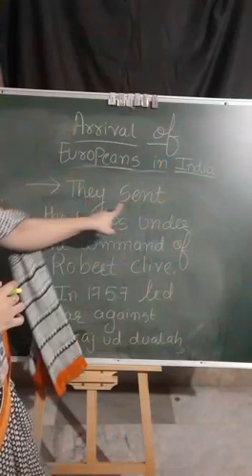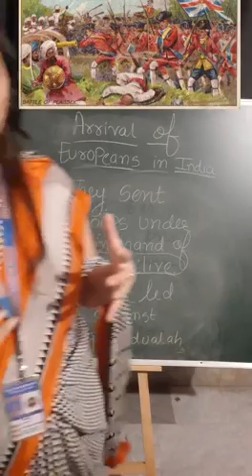STD 8 SS part 5